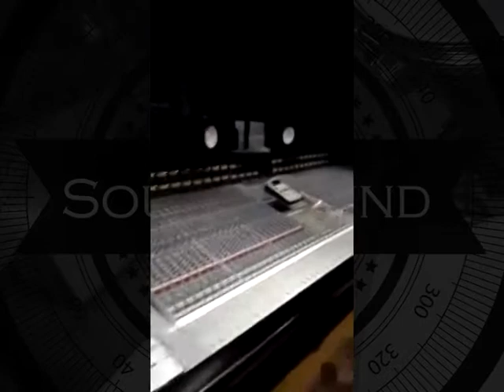SOUTHBOUND - What About Love (Freddie King)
Creditos:

Adrián Bareiro - Batería
Andrés Giorgi - Bajo
Luca Zolkwer - Guitarra
Manuel Marañon Ocampo - Guitarra
Alejandra Gallo - Voz

Producción musical: Daniel De Vita